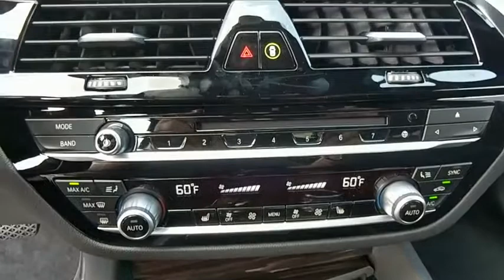2018 BMW 530e xDrive iPerformance Baltimore, Owings Mills, Pikesville, Westminster, MD 52305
Jet Black New 2018 BMW 530e xDrive iPerformance available in Baltimore, Maryland at Northwest BMW. Servicing the Owings Mills, Pikesville, Westminster, MD area.
2018 BMW 530e xDrive iPerformance  - Stock#: 52305 - VIN#: WBAJB1C59JB374492

Northwest BMW
9702 Reisterstown Rd

Price includes all applicable rebates. Not all customers qualify for rebates listed below. See Dealer for details. $2,000 - BMW Loyalty Lease / APR Credit. Exp. 07/04/2018, $4,000 - APR Credit MY18. Exp. 07/04/2018, $1,000 - College Grad Program. Exp. 01/02/2019 Jet Black 2018 BMW 530e xDrive iPerformance AWD Steptronic 2.0L 4-Cylinder 2.0L 4-Cylinder, Special Edition, Active Driving Assistant, Fineline Ridge Wood Trim, Heated Front Seats, Heated Steering Wheel, Park Distance Control, Sport steering wheel, Wheels: 19 x 8 V-Spoke (Style 635), WiFi Hotspot.Recent Arrival!